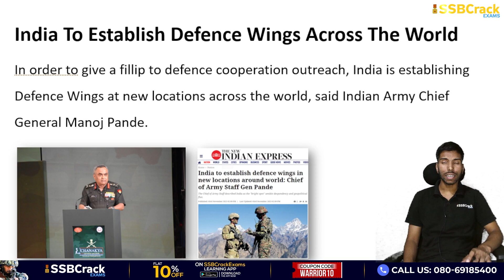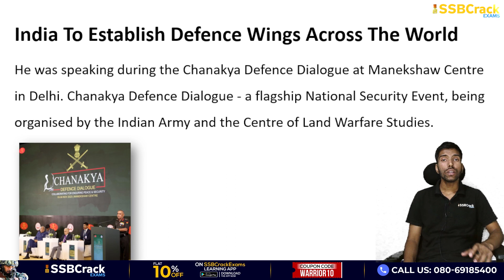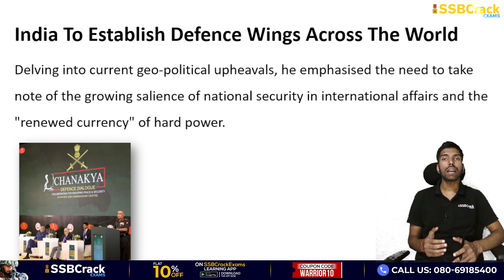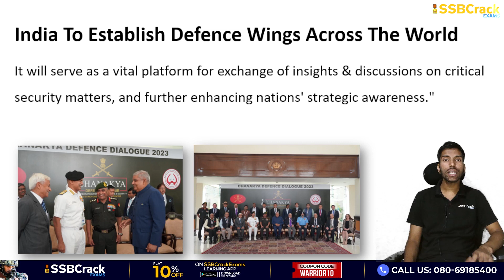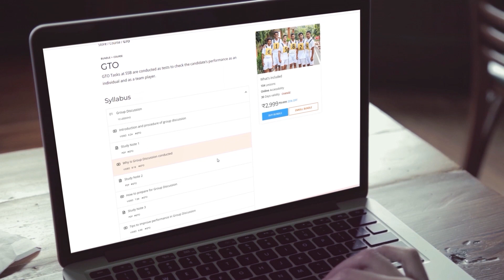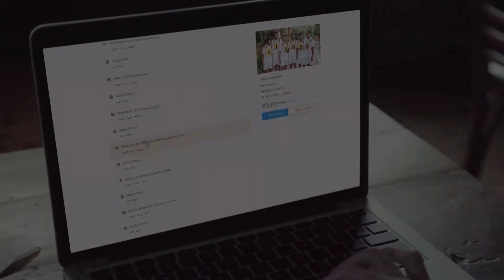India To Establish Defence Wings Across The World: COAS Manoj Pande | SSB Interview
In order to give a fillip to defence cooperation outreach, India is establishing Defence Wings at new locations across the world, said Indian Army Chief General Manoj Pande.